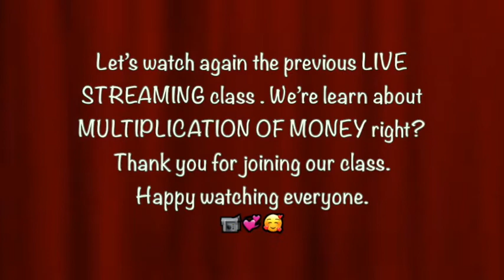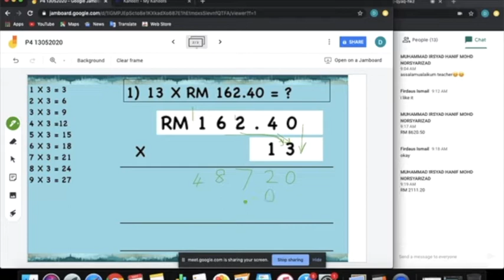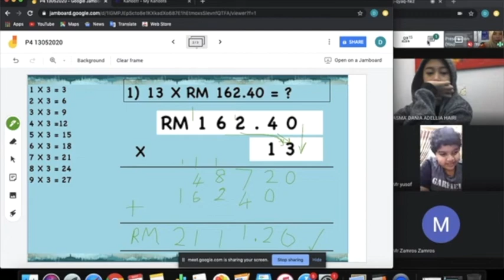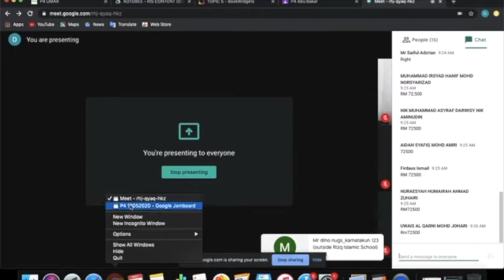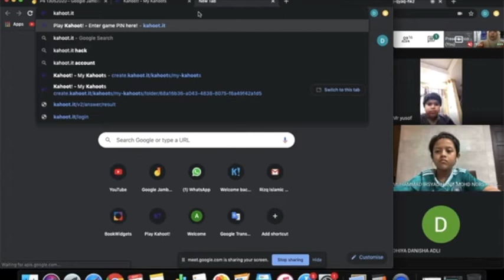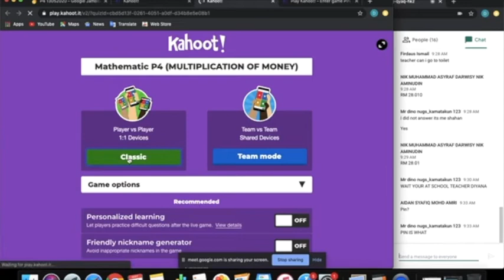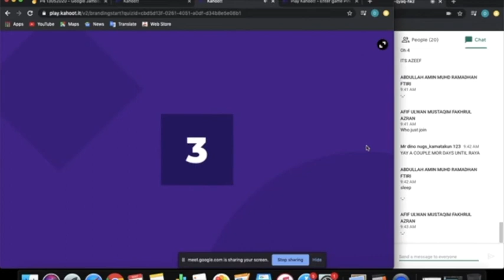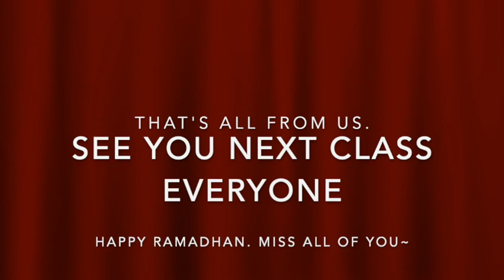LIVE STREAMING P4 CLASS 13052020 (MULTIPLICATION OF MONEY)